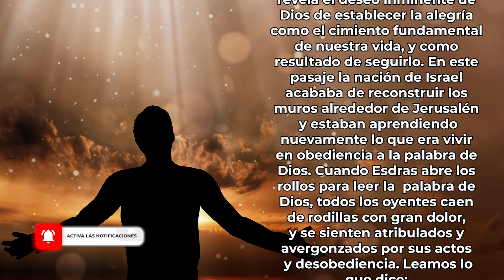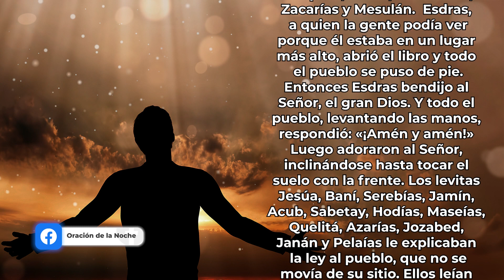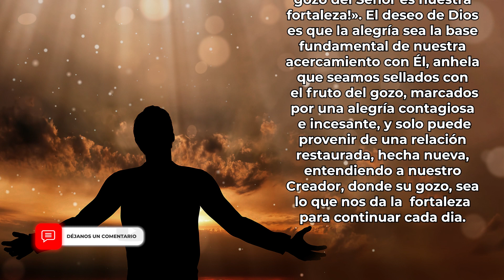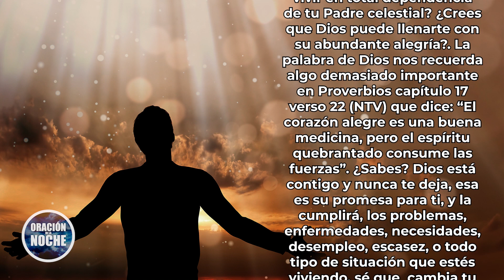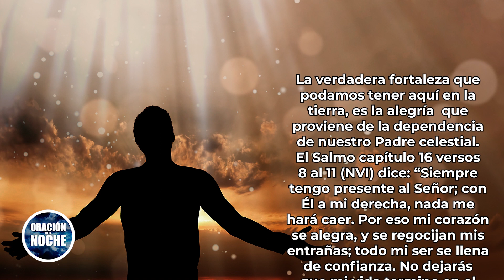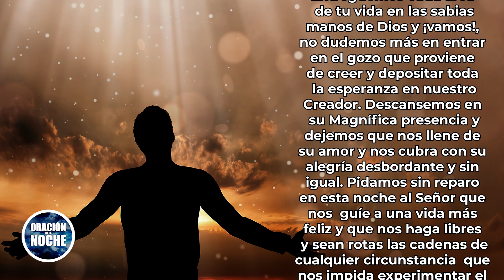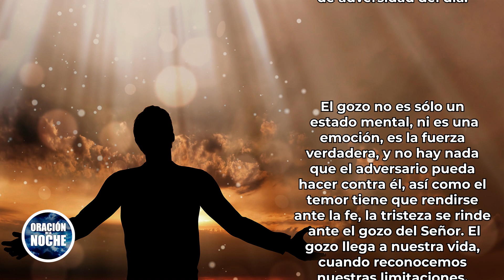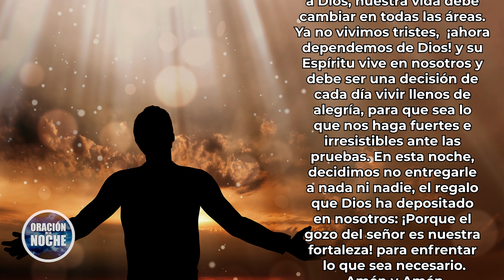ORACION DE LA NOCHE 🌜 "𝗘𝗟 𝗚𝗢𝗭𝗢 𝗗𝗘𝗟 SEÑOR 𝗘𝗦 𝗡𝗨𝗘𝗦𝗧𝗥𝗔 𝗙𝗢𝗥𝗧𝗔𝗟𝗘𝗭𝗔 𝗘𝗡 𝗠𝗢𝗠𝗘𝗡𝗧𝗢𝗦 𝗗𝗘 𝗣𝗥𝗨𝗘𝗕𝗔 𝗬 𝗔𝗗𝗩𝗘𝗥𝗦𝗜𝗗𝗔𝗗" 🙏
Toda la música usados en este vídeo están licenciados con con el titulo
ODLN/YT/ "El gozo del Señor es tu fuerza en el momento de la prueba" 05/05/2021